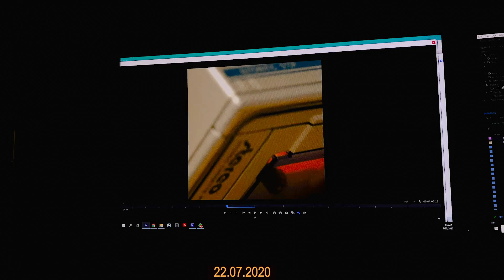2020 secunda verii